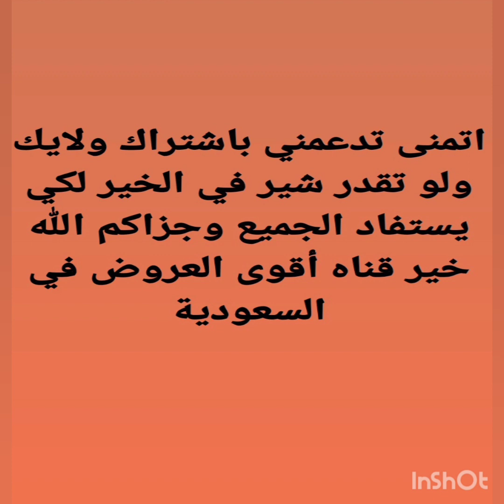عروض العثيم يوم الاثنين 27 يونيو فقط عروض مهرجان الطازج وأهم عروض الاسبوع حتي 28 يونيو الثلاثاء